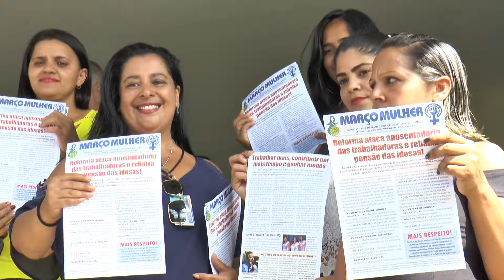Sindicato realiza homenagem às metalúrgicas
Na abertura do Março Mulher, mês dedicado às companheiras metalúrgicas, nossas diretoras receberam homenagem do presidente Pereira e realizaram ação em portas de fábricas. Foi distribuído um boletim informativo que orienta sobre as maldades da reforma da previdência, apresentada por Bolsonaro.